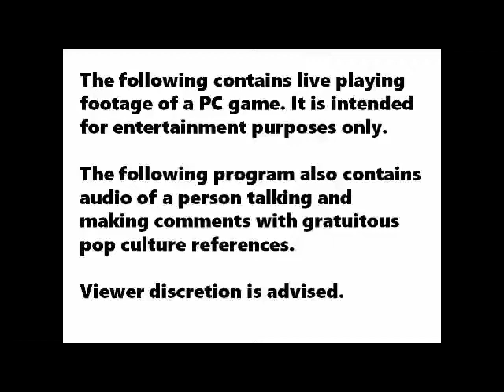Let's Play Europa Universalis 4 America 42